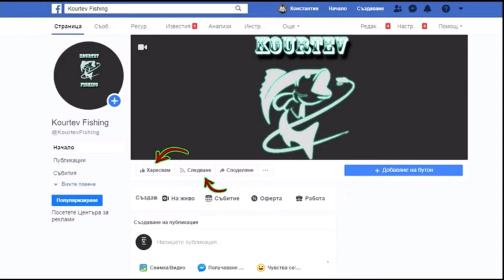Най-полезните риболовни аксесоари | Риболов за начинаещи (Част 2)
► ►  Всички продукти от клипа, ще може да намерите на сайта на БЕНТ ФИШИНГ ◄◄

► ► ЛИНКОВЕ КЪМ ПРОДУКТИТЕ ОТ ВИДЕОТО ◄◄

 ►► ЧАНТИ ◄◄

1. SAKURA SAKURA кутия/колан

2. SAKURA Чанта за рамо SHORE WALKER

3. SAKURA Чанта MINI SHOULDER

 ►► КЕПОВЕ◄◄

1. GARBOLINO Кеп дървен с магнит

2. SERT Кеп X-Trend

 ►► КУТИИ ◄◄

2. SAKURA SAKURA кутия SK - D86

Кутия за щукарски и морски примамки:

1. SAKURA SAKURA кутия - SK - 9100

2. SAKURA SAKURA кутия SK- 9312

Кутия за карабини:

1. SAKURA SAKURA кутия - WP Hook Box

2. SAKURA SAKURA кутия - Nano Box2

►► КАРАБИНКИ ◄◄

1. Smith Карабинки SMITH SP

2. SAKURA Карабинки SAKURA

3. Карабинки D Snap INTECH

►► УТЕЖНЕНИЯ ◄◄

1. Волфрамови глави JMC

2. Чебурашка Волфрам INTECH

►► КУКИ ◄◄

1. Smith Асист куки SMITH

2. Офсетни куки Canelle

►► ПОВОДИ ◄◄

1. Повод Intech

►► ПЛЕТЕНИ ВЛАКНА ◄◄

1. Оплетка INTECH MicroN PE

2. SAKURA Оплетка SENSIBRAID 8X 150

3. SAKURA Оплетка SENSIBRAID 4X 150

► Такъмите които използвам:

► ►  Въдица: SAKURA TSUBAREA 0.5-7 gr.

В най-новото ни видео " Най-полезните риболовни аксесоари | Риболов за начинаещи (Част 2) " ще може да проследите аксесоарите от които се нуждаем по време на един риболовен излет. В първата част разгледахме по-малките аксесоари, като в този епизод ще видите няколко чанти и кепа, които са полезни в различни ситуации.